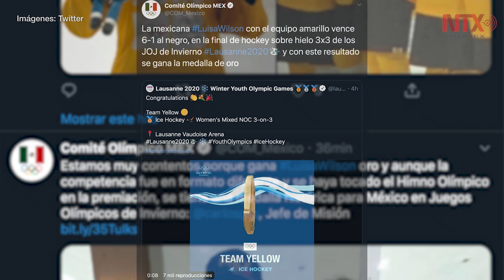México obtiene primera medalla en Juegos Olímpicos de Invierno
México obtuvo por primera vez en su historia una medalla en los Juegos Olímpicos de la Juventud de Invierno, luego que este miércoles Luisa Wilson se agenció el oro en el torneo de hockey sobre hielo 3x3 en la cita de Lausana 2020.